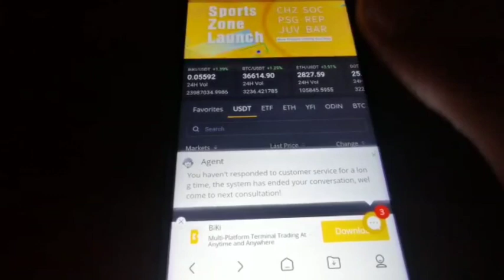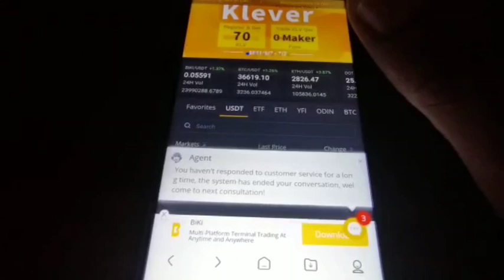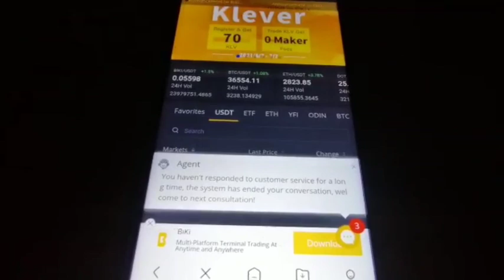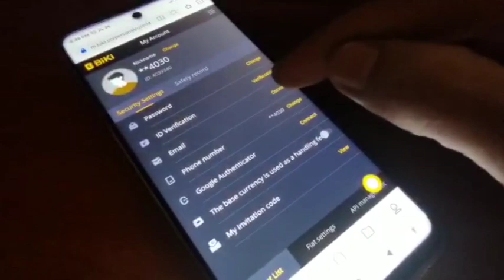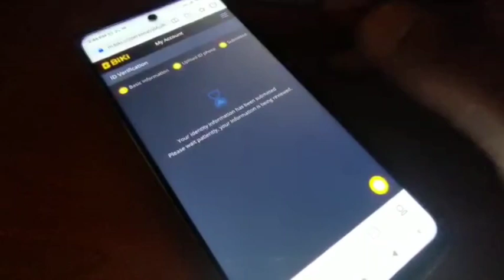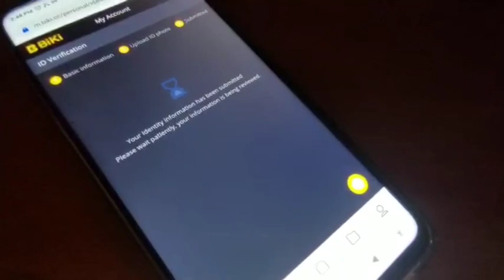ايردروب منصة 5$ بمجرد التسجيل وتفعيل الهوية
الحصري كالعاده علي قناه coinfree متخصصة في مجال العملات الرقمية والبيتكوين بشكل عام حلقة اليوم عن ايردروب منصة مضمون 100% بعد التسجيل وتفعيل الهوية ستربح 5$ دولار مجاني

بالتوفيق للجميع